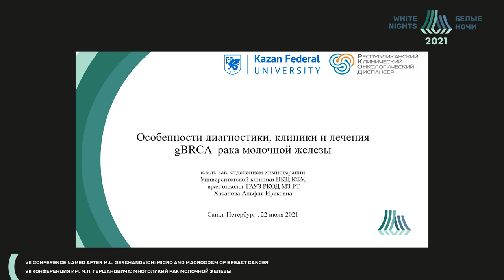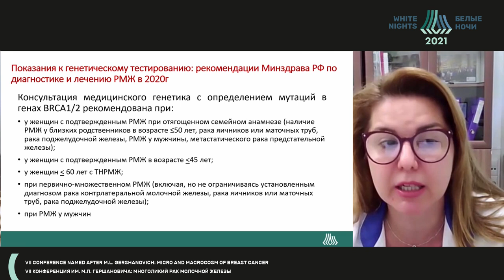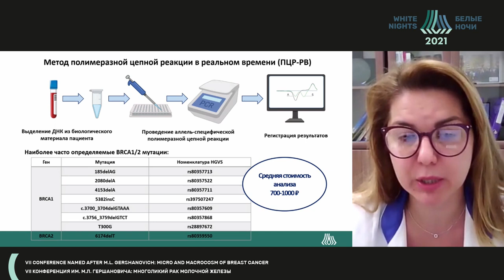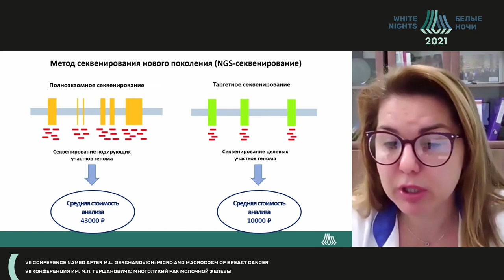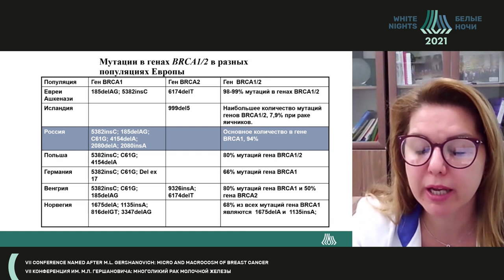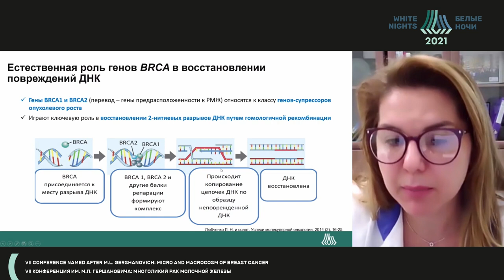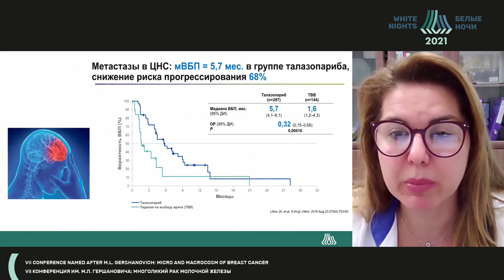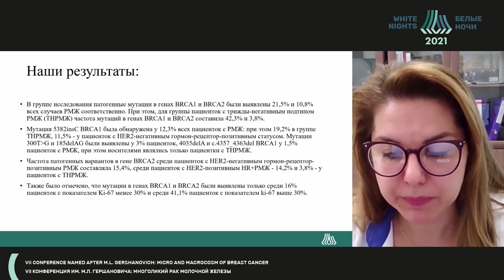Особенности диагностики, клиники и лечения gBRCA-ассоциированного метастатического РМЖ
Хасанова Альфия Ирековна - врач-онколог днотделения дневного стационара ГАУЗ "РКОД МЗ РТ", заведующий отделением химиотерапии научно-клинического центра прецизионной и регенеративной медицины ФГАОУ ВО КФУ, к.м.н., доцент, Казань